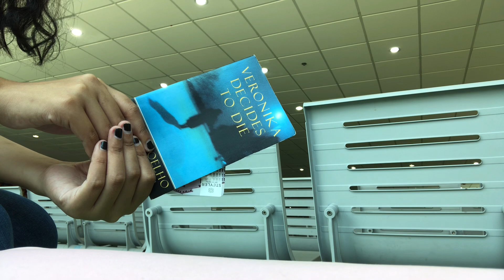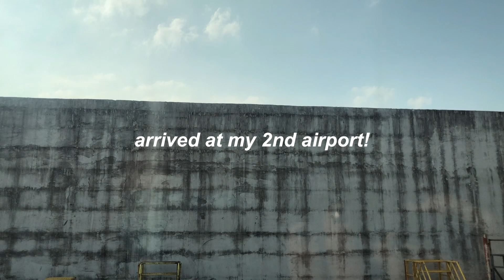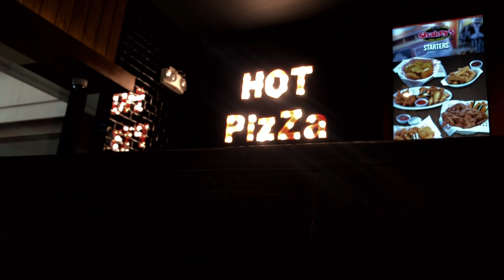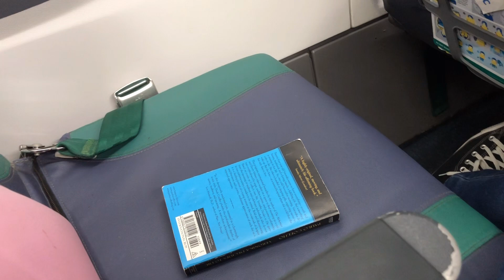airports & airplanes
and i haven't read the book since.

also what does 3pm have to do with the number of people in an airport ... lol

GARLIC BREAD 4 LYF

edit: this has been uploaded more than a week ago AND WHY IS THERE STILL VIEWS? 96? WHAT IS HAPPENING

another edit: thank u FOR 29 SUBSCRIBERS I DON'T KNOW WHO MOST OF U GUYS ARE BUT THANK YOU

ok another edit: but i don't think it's my first experiencing blue lights in the airplane. lol